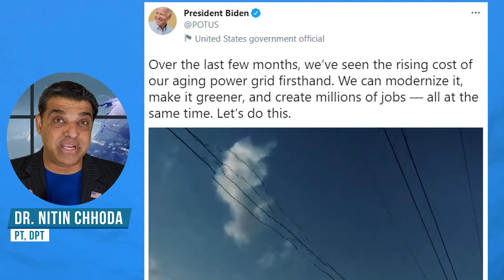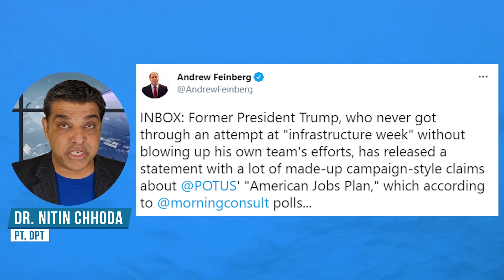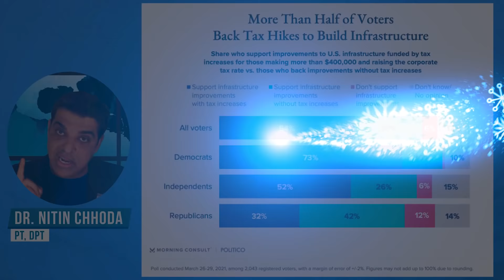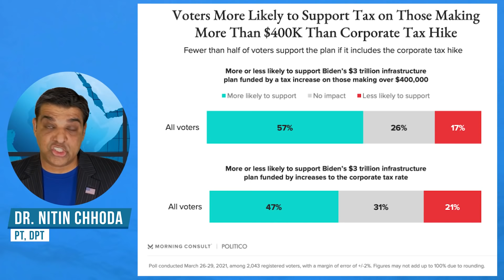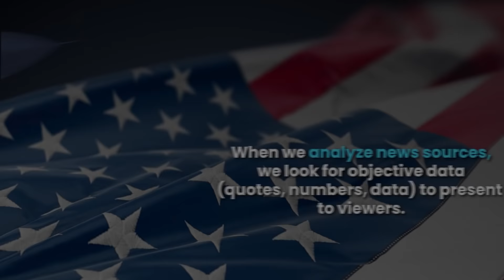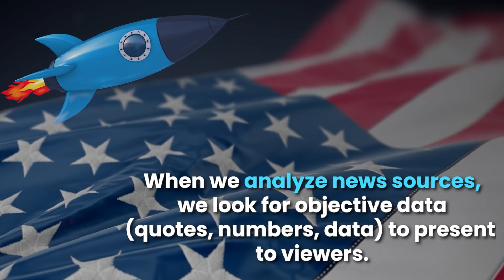NEW - Speaker Pelosi's TIMELINE for PASSING the Biden American Jobs Act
Dr. Chhoda explores the timeline from Speaker Pelosi to pass the American Jobs Act.

0:00 Biden Infrastructure Plan Targets Electric Cars, Clean Power
3:01 Raising Taxes on Wealthy Americans and Corporations to Fund Infrastructure Plan
5:59 House Speaker Pelosi Wans the House to Pass Massive American Jobs Plan

# 4.

✅ ✅ ✅ References ✅ ✅ ✅